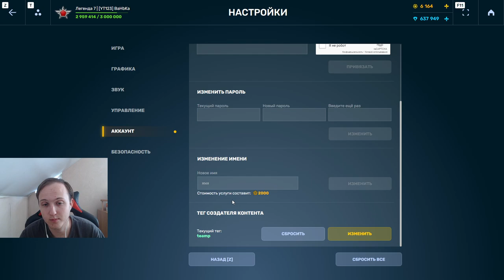ЭТО ВСЁЁЁЁ??????!!! МЕНЯ ЗАСКАМИЛИ НА ДРОП С НОВЫХ КОНТЕЙНЕРОВ НА БЕЗ ДОНАТЕ В ТАНКАХ ОНЛАЙН